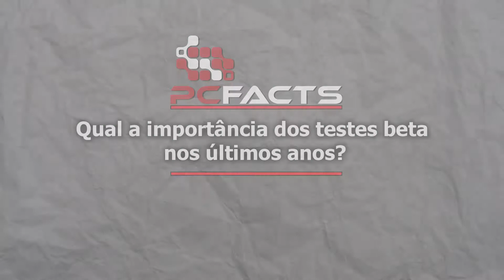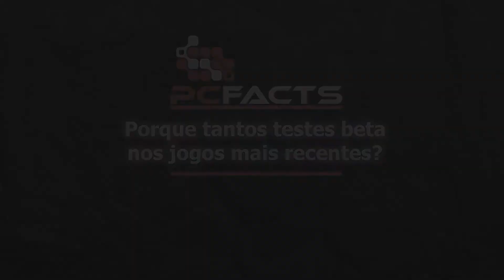Testes Beta - um diálogo entre o consumidor e o desenvolvedor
Testes beta explicados em sua essência, destacando a função do mesmo para melhorar a qualidade do game final tanto na ótica dos produtores de jogos como no prisma da satisfação do jogador.